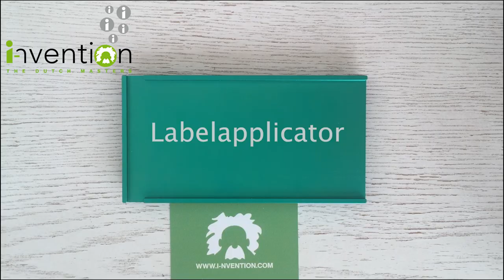Label Applicator for the Jack-Pod System EN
Watch how easy it is to apply labels on your filled Jack-Pods.

Fill your sheets of 50 Jack-Pods with your grinded material.
Use the Fill_it 50 or Fill-It 200 for this. Just takes minutes.

After filling, you can then seal a sheet of 50 Jack-Pods with the Label Applicator. Watch the video to see how easy and fast that goes.

Finally, break off strips of 5 filled and sealed Jack-Pods to insert into your Flip_top Box 5 and you're ready to sell.